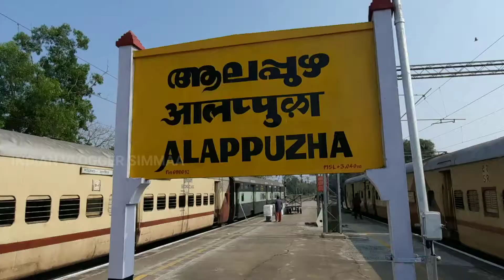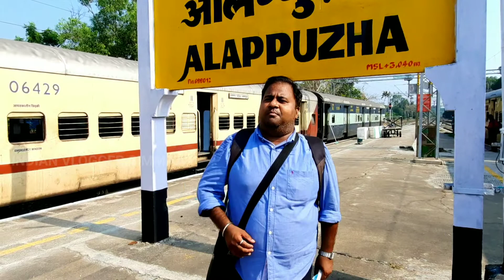Alappuzha to Chennai central Railway Station I Chennai Express Train vlog I Alleppey Kerala Series I